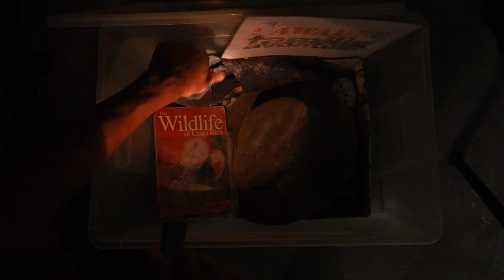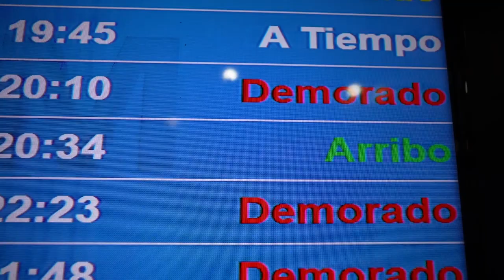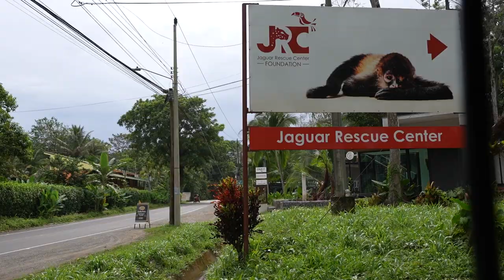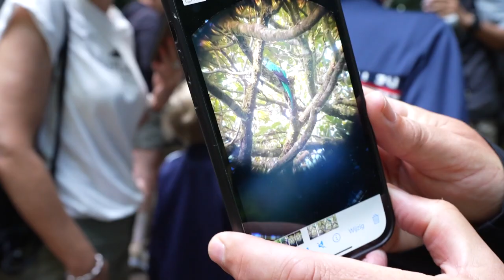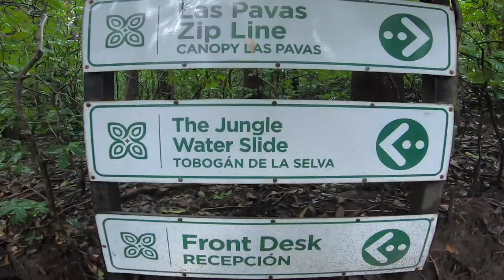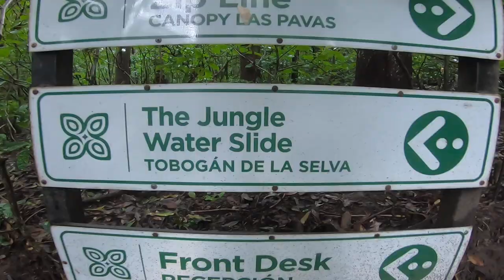21 dagen Costa Rica in 11 minuten met Sawadee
Aftermovie van een fantastische avontuurlijke reis door Costa Rica met 7 geweldige families.